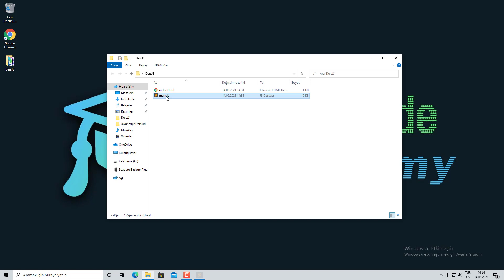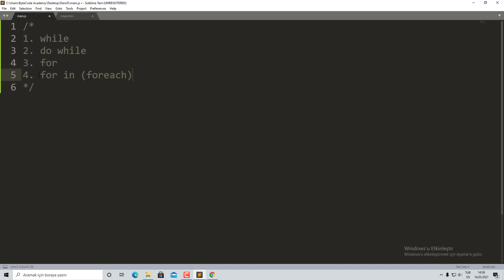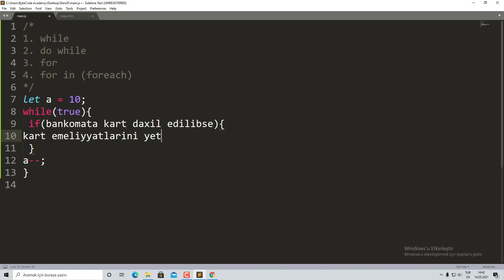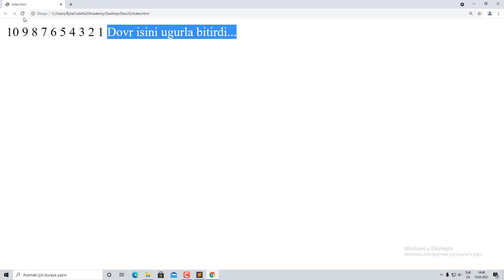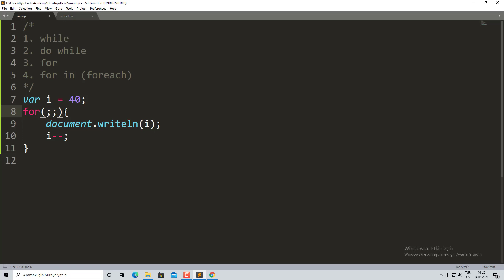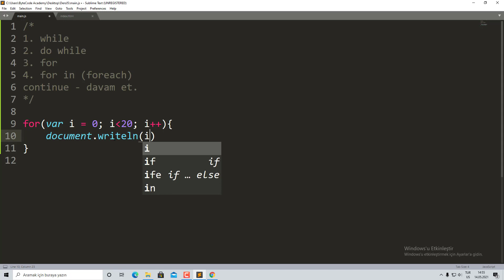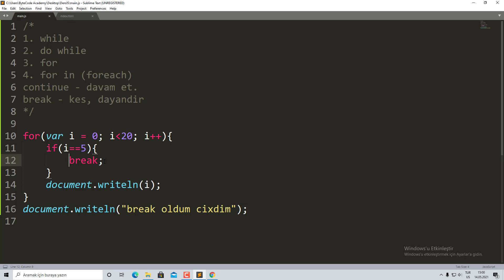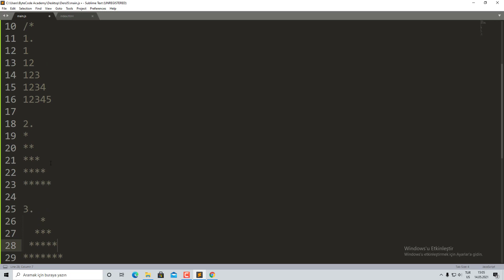JavaScript Dərsləri - 09 - Dövrlər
Bu dərsimizdə dövrlər haqqında danışırıq. Dərsin sonundakı ev tapşırıqlarını həll etsəniz kodunu şərh bölməsində paylaşa bilərsiniz. Növbəti dərsdə tapşırıqlarının həll videosuna baxa bilərsiniz.
Videonu izlədikdən sonra bəyənməyi unutmayın. Videonu paylaşın ki, daha çox adam proqramlaşdırmanı öyrənə bilsin.
00:00 Giriş
00:21 Dövrlər nəyə lazımdır?
01:51 Dövlərin növləri
02:48 While dövrü
08:25 Do while dövrü
10:42 For dövrü
15:49 Continue əmri
17:25 Break əmri
19:04 Dövrlərin iç-içə yazılması
20:27 Ev tapşırıqları